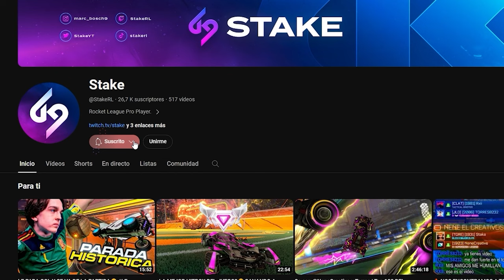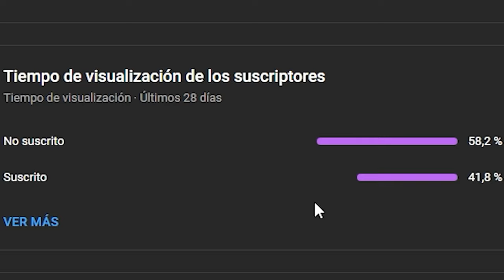VUELVE EL MEJOR TRIO DE ROCKET LEAGUE😎 ¡HUMILLANDO EN EL TORNEO SSL CON NENE Y TORRES! #1